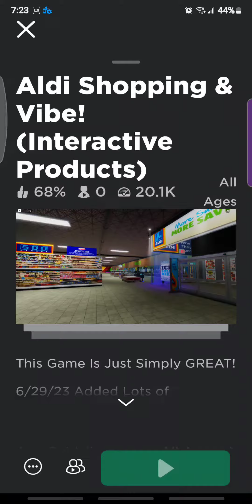Aldi Shopping & Vibe (updated) (expanded)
Watch me as I join this game!